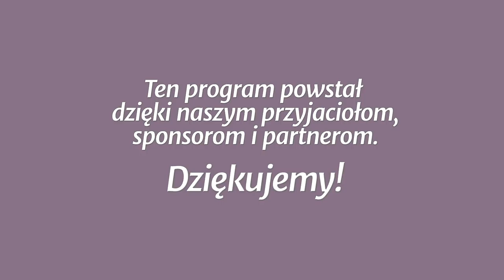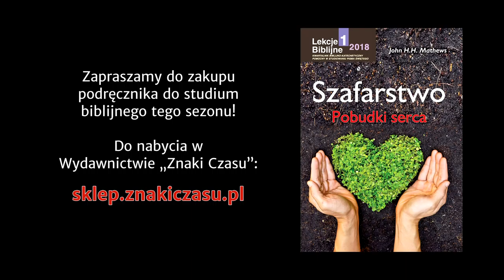Studium biblijne - 360 ): Uczciwość wobec Boga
Studium biblijne lekcji Szkoły Sobotniej (sezon 28) z 17 lutego 2018 r., pt. „Cechy dobrego szafarza”. Na podstawie kwartalnika „Lekcje Biblijne 1/2019”: John H. H. Mathews, „Szafarstwo: pobudki serca”.

STUDIUM BIEŻĄCEGO TYGODNIA: Łk 16,10; Kpł 27,30; Rdz 22,1-12; Hbr 12,2; Łk 11,42; Hbr 7,2-10; Ne 13,1-31.

TEKST PRZEWODNI: „A to, które padło na dobrą ziemię, oznacza tych, którzy szczerym  i dobrym sercem usłyszawszy słowo, zachowują je i w wytrwałości wydają owoc” (Łk 8,15).

W STUDIUM UDZIAŁ BIORĄ: Igor Baron (prowadzący), Małgorzata Rykucka, Anna Słonecka-Polok, Waldemar Kutrzeba.